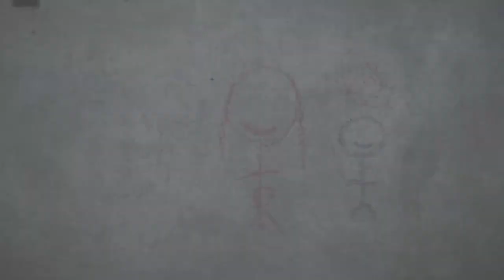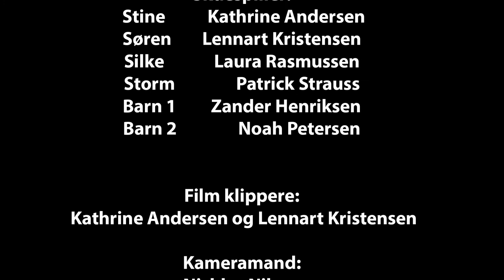"små skygger" af Kathrine, Lennart, Laure og nichlas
En mediefags film fra VUC Nordjylland. Deltager i Filmgalla 2017 på VHG Vesthimmerlands gymnasium og HF